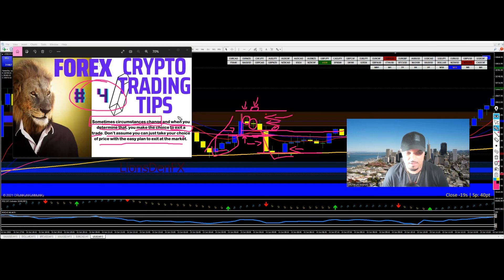Tips For Trading Crypto, Forex, Stocks Successfully. Trading Tip #4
LionsDenFX-Free-Group
Free Forex Signals and more

Crypto. This is where is buy and hold most of my Cryptocurrencies